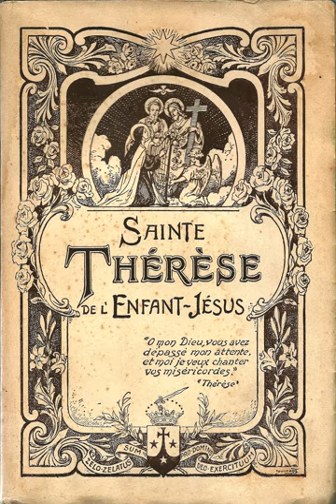The Story of a Soul | Wikipedia audio article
This is an audio version of the Wikipedia Article:
The Story of a Soul

00:00:56 1 Background
00:01:20 2 Manuscripts
00:04:47 3 Influences
00:05:04 4 See also

- Socrates

SUMMARY
The Story of a Soul (l'Histoire d'une Âme) is the autobiography of Thérèse of Lisieux, a French Discalced Carmelite nun, later recognized as a saint. It was first published on September 30, 1898, a year to the day after her death from tuberculosis at the age of 24, on September 30, 1897. The book was a single volume formed from three distinct manuscripts – manuscripts of different length, written at different times, addressed to different people, and differing from one another in character. The work of unifying these disparate manuscripts was carried out by Pauline, the sister of Thérèse. It was initially published  with a limited audience in mind, the Carmelite convents and certain religious personalities, and just 2000 copies of the 475 page book were printed. It quickly became a publishing phenomenon however and  Sister Thérèse of the Child Jesus was canonised in 1925.